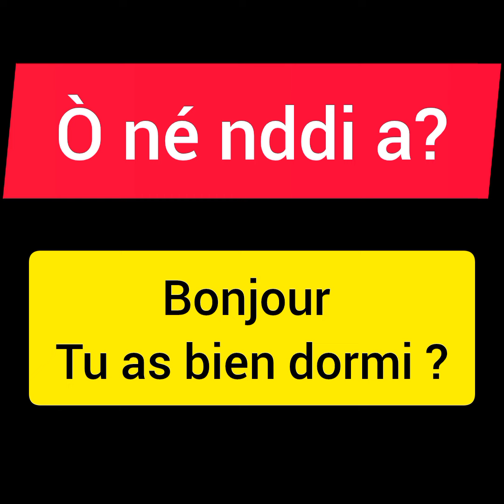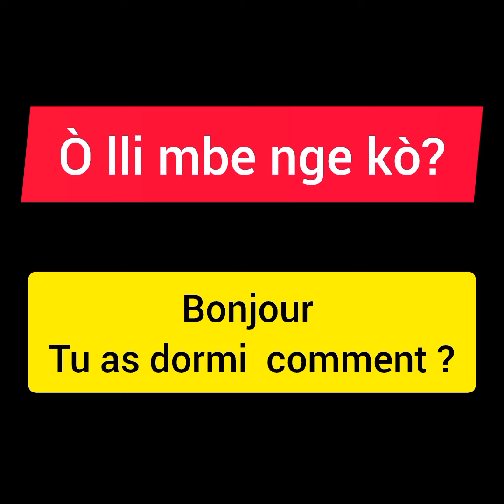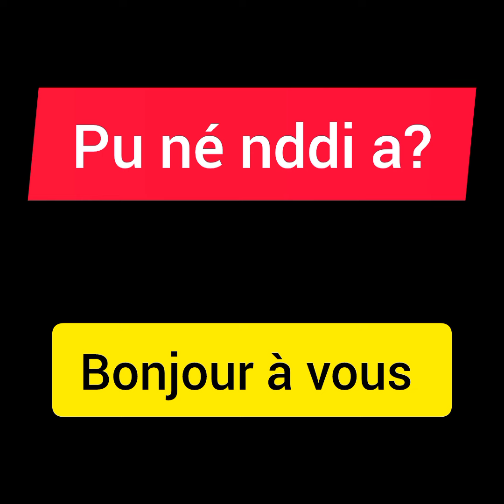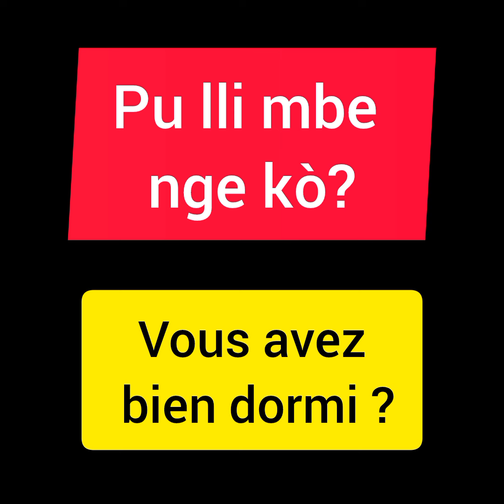jour 1: salutations en langue Ngemba. les cours 2024 ont commencé.